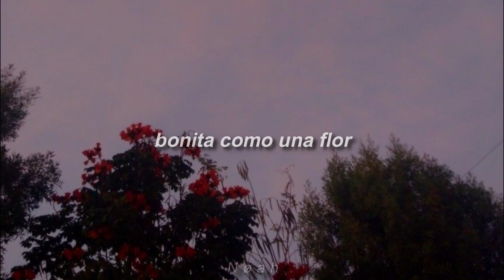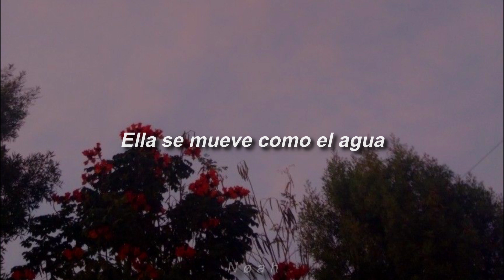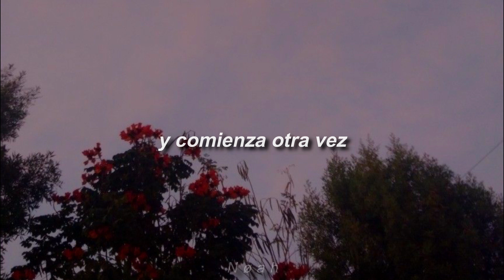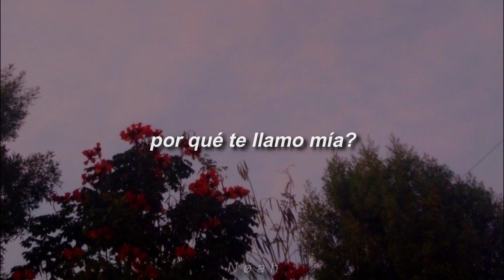Coldroses - Flower (Sub. Español)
qbroqgbobfefbqipf130gteqfbqjbfoeqgbqepgbqwhjnbvc